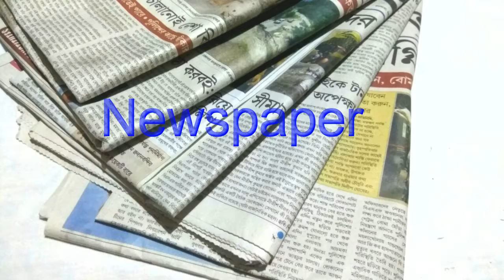Paper model l paper craft l 4minutes craft l diy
Hey! I'm Raj .Basically this channel is tutorial based . You make beautiful crafts with me 😉. So, Today i'm going make         with simple(DIY) Do-it-yourself  steps ✂️ 📐 🖍 .

This video is mostly for kids🧒🏼🧒🏼(Learning and education)

Sub:

 ⭐Artist-

       Camera-                                          Editing-

 ⭐Channel owner- Dhiraj Dutta

Song used
Title-

Song link-